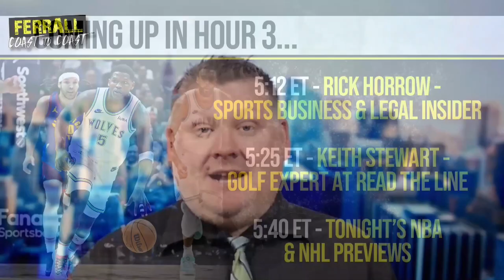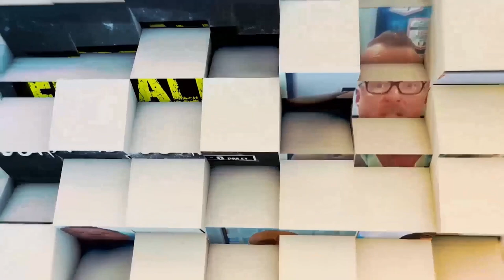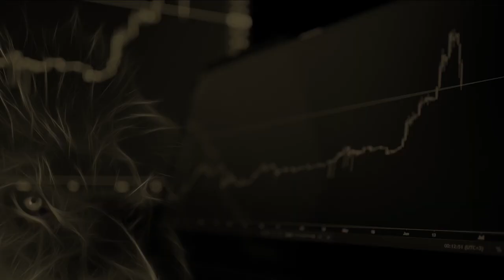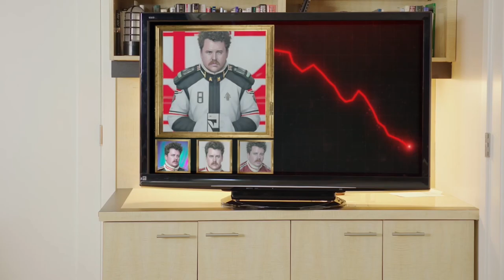MLB Recap & Preview, Coyotes to Utah?, 4/10/24 | Ferrall Coast To Coast Hour 1